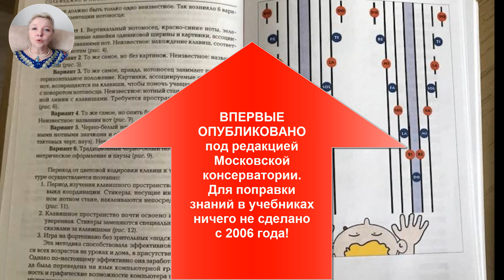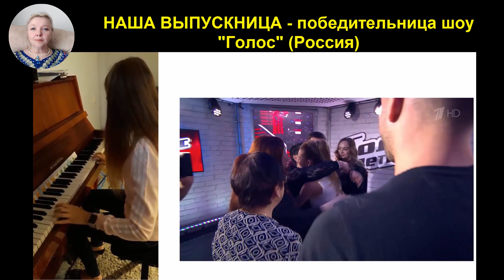Охота на ведьм в музыкальном образовании: кто боится правды?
Soft Way to Mozart - music education online.
★New Generation music school.
★Vertical Grand Staff.